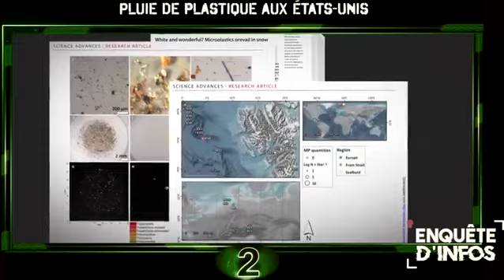🌐 Pluie de plastique aux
Des chercheurs ont réalisé des prélèvements d'eau de pluie et d'air dans l'ouestaméricain. Leurs résultats sont très inquiétants.